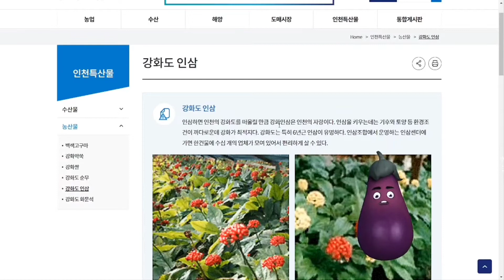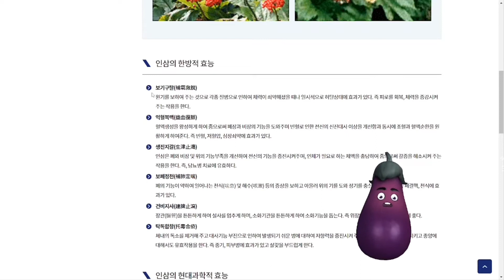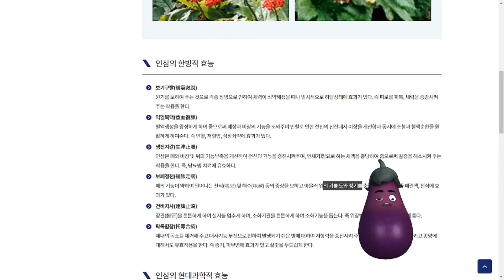인천 시청 누리집 대 탐방! ep.5 인천의 특산물은!? 강화 인삼!!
인천시청 시리즈 4번째!
인천대 사회봉사
인천농협과 함께하는 농특산물 홍보 입니다